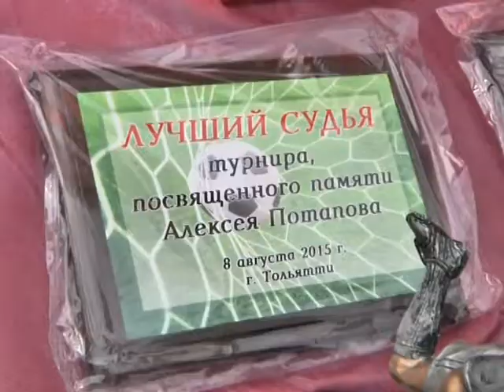08.08.2015. Сюжет Валерия Малькова о турнире по футболу памяти Алексея Потапова